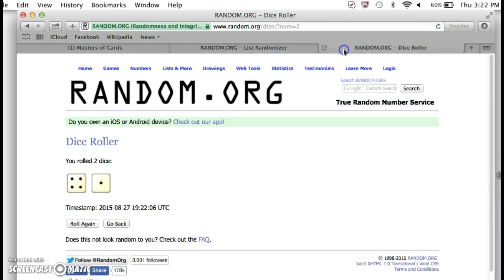seager 9.5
thanks